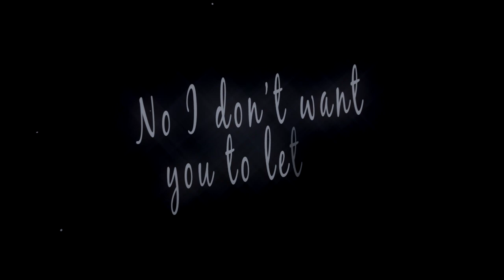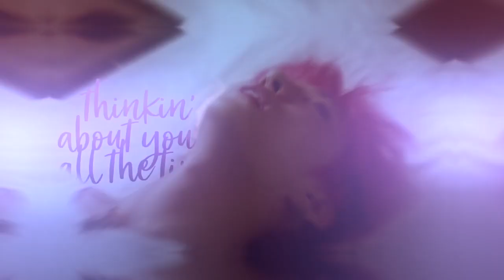⋆DS⋆ ↬ ♂ EVERYTHING NSFW ᴹᴱᴾ ♂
HD - Open Meh ; D
Description ;)

Enjoy this amazing mep !! it looks so beautiful :3
ENJOY! They worked hard for it!
PARTS:
Intro - TaelienPj
1. Jimicky — Taehyung x Jimin
2. Suga Moo — Jackson x Jinyoung
3. Kousaka — Taeyong x Ten
4. TaelienPj — Taehyung x Jungkook
5. Blueangelj — Jaemin x Jeno
6. Jimicky — Hoseok x Jimin
7. PandaPanicx3 — Sehun x Kai
8. Jimicky — Jimin x Jungkook
9. xTheRoseQueen — Ravi x Leo
10. Kousaka — Chanyeol x Baekhyun
11. Blooperx — Yoongi x Jungkook
12. Blueangelj — D.O x Kai
13. Blueangelj — Hyungwon x Wonho
♡ FANART CREDITS: ( Username / Platform )
Part 2 - mandumandumandu / Twitter

• Not all fanarts were found in this MEP, if you know the artist please comment their name/social media and which part it was in! Once we confirm we will put the proper credits in our description.
Song ; Everything - SMNM
Programs ; Sony Vegas Pro, After Effects, Final Cut Pro